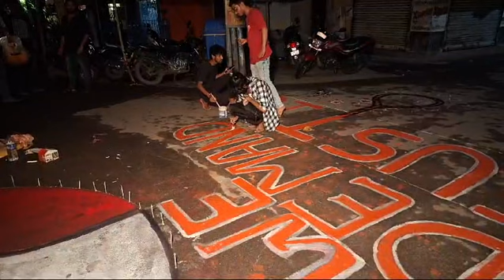we want justice